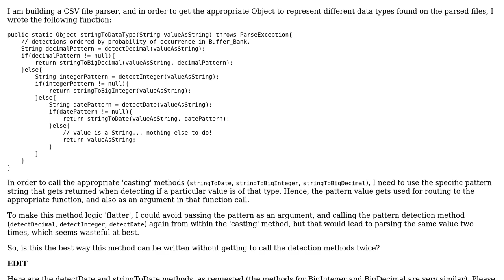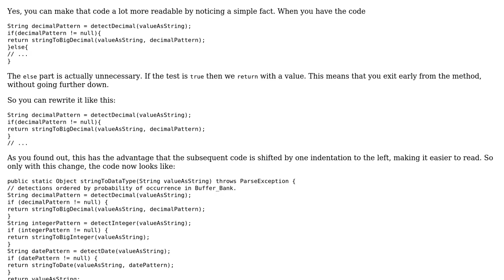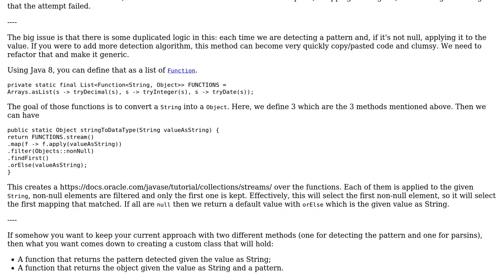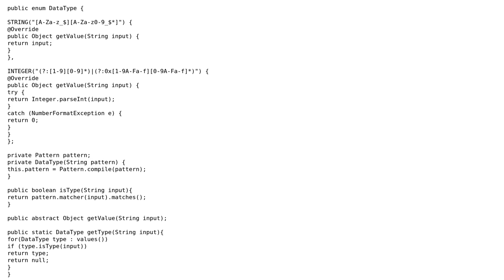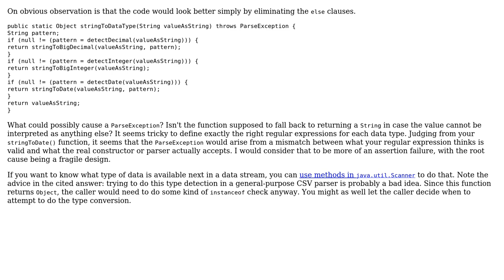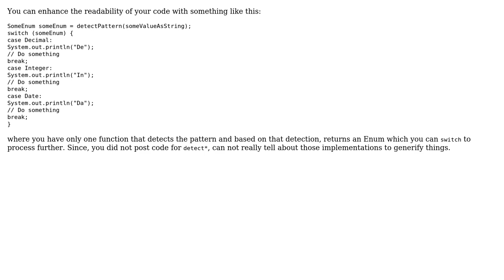Code Review: Data type detection for a CSV file parser (4 Solutions!!)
Code Review: Data type detection for a CSV file parser

With thanks & praise to God, and with thanks to the many people who have made this project possible! | Content (except music & images) licensed under CC BY-SA | Music | Images & others | With thanks to user Tunaki user Mason Zhu user java8.being user carlossierra user 200_success and the Stack Exchange Network Trademarks are property of their respective owners. You are responsible for your own actions.